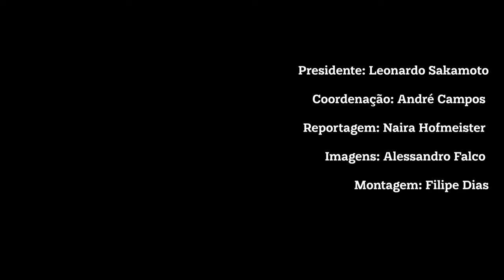Caso de grilagem liga frigoríficos a rede de corrupção e lavagem de dinheiro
Protegidos por um esquema de vigilância armada provido 24 horas por dia pelo governo de Rondônia, 605 cabeças de gado pastavam até abril dentro do Parque Estadual de Guajará Mirim, uma unidade de conservação de proteção integral da Amazônia onde a pecuária é proibida.

Os animais estavam ali após serem tomados pelo estado. Seu dono, segundo a Polícia Militar  de Rondônia, é um pecuarista apontado como invasor da área de preservação – ele foi preso em novembro durante uma megaoperação que retirou suspeitos de grilagem do local. O rebanho acabou apreendido para evitar eventual venda, já que, segundo as autoridades, cúmplices do homem detido seguiam soltos e rondavam o local para tentar retirar o gado de lá.